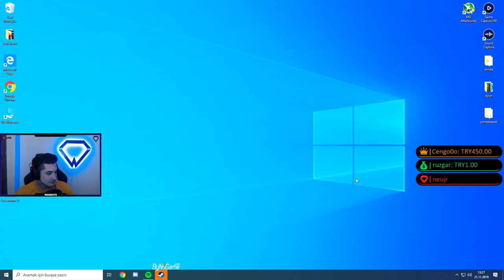EFSANE ZEVKLİ MAÇ ÇILGIN DUOMLA [PUBG]